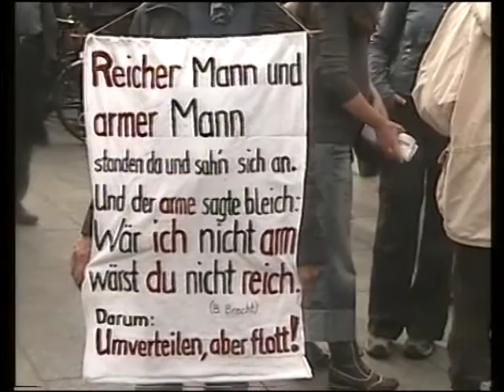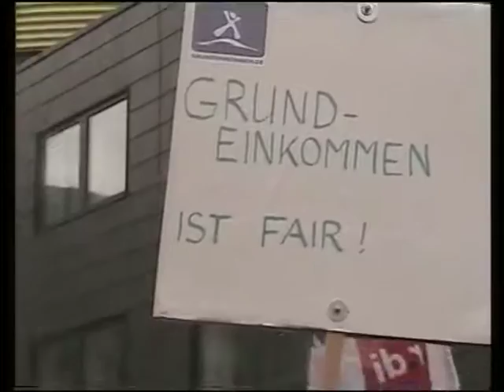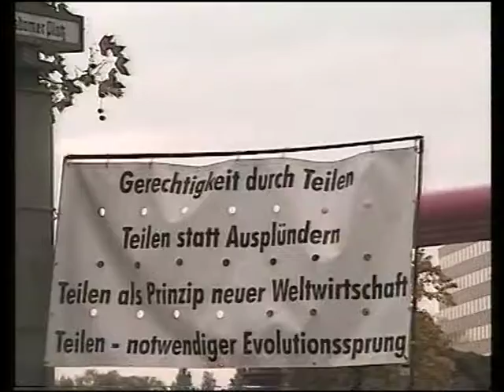Umfairteilen-Demo 29.09.2012 Berlin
Die "umfairteilen-Demo", welche am 29.09.12 durch Berlin zog. mit dabei waren, wie nicht anders zu erwarten: die Gewerkschaften, Grüne, Jusos, Attac, Die Linke und vereinzelt habe ich auch ein paar piratern herumspringen sehen. zum glück gab es dann aber auch noch einen antikapitalistischen block, der, warum ist denke ich klar, ganz am ende der demo laufen mußte.